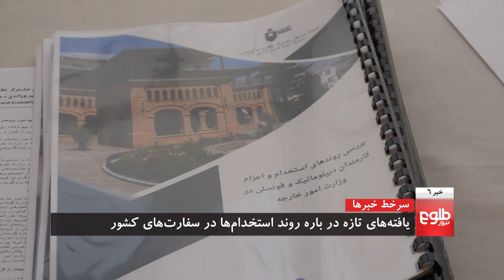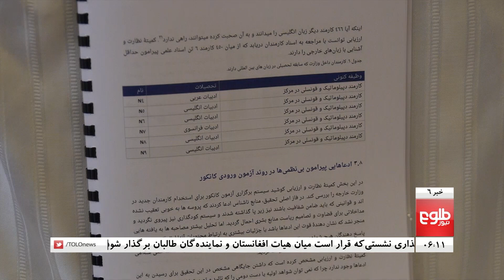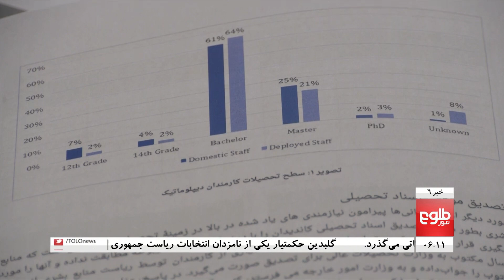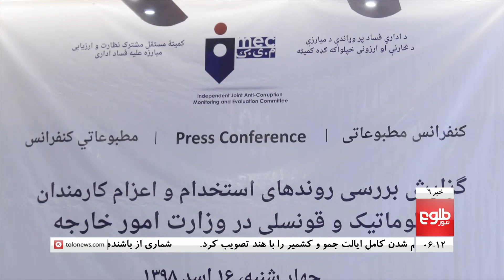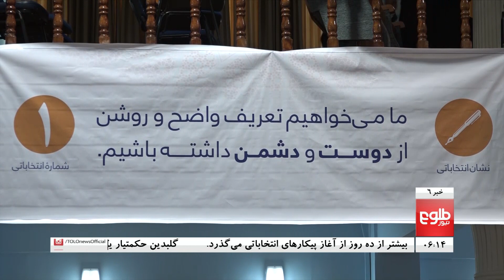TOLOnews 6pm News 07 August 2019 / طلوع نیوز، خبر ساعت شش، ۱۶ اسد ۱۳۹۸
Car Bomb Attack In Kabul Leaves 14 Dead, Venue For Intra-Afghan Talks Not Finalized: MoFA, Report Finds 200 Afghan Diplomats Are Missing

در حملۀ امروز در کابل ۱۴ تن جان باختند و ۱۴۵ تن دیگر زخمی شده‌اند, تاکنونی مکان برگزاری نشست هیئت افغانستان و طالبان مشخص نشده‌است, 'دوصد دیپلومات از نماینده‌گی‌های سیاسی کشور در خارج برنگشته‌اند'